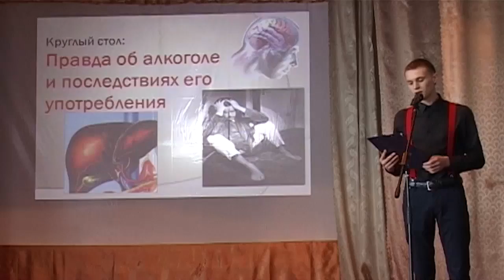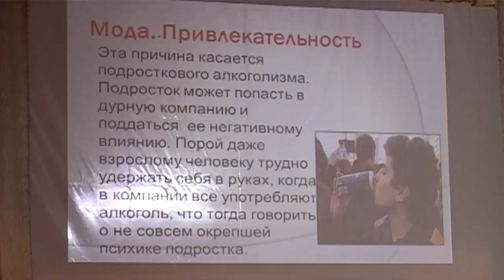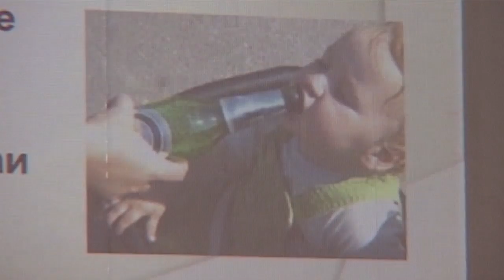Вести Барановичи 01 марта 2018.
Темы выпуска:
1. Областной тур конкурса WORLDSKILLS.
2. К юбилею БМО ГКСЭ.
3. Скажи алкоголю - нет!